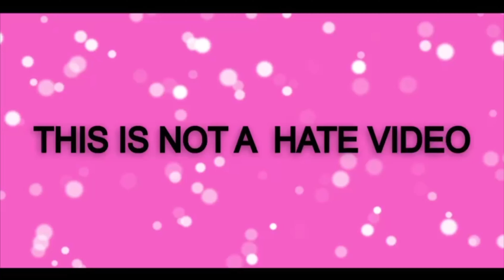elsa's magical winter wonderland drawing meme 👸 frozen drawing meme | funny art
Funny art
Frozen
Elsa
Drawing meme